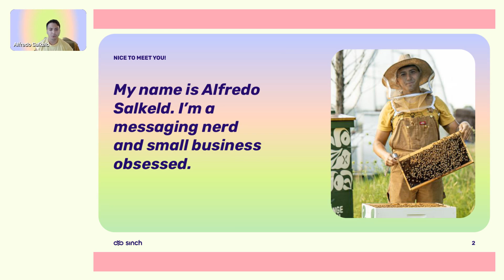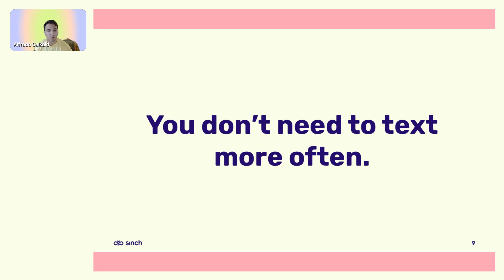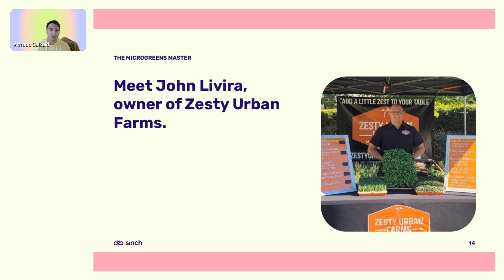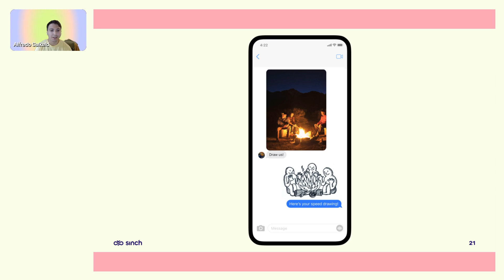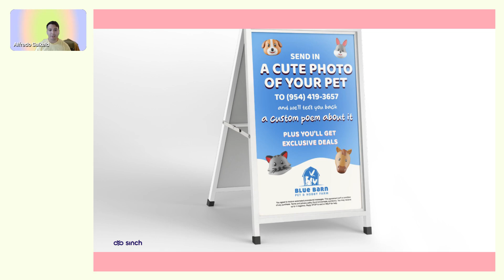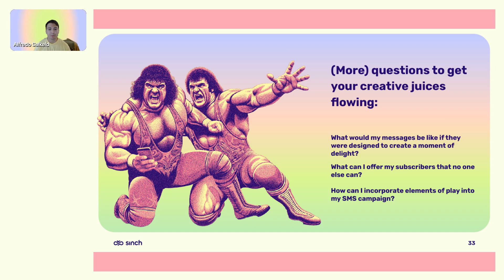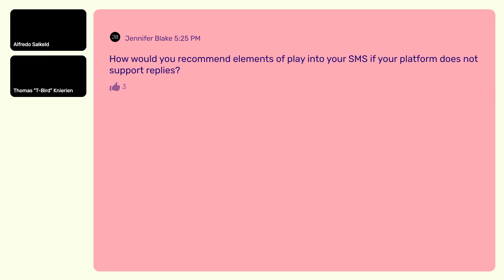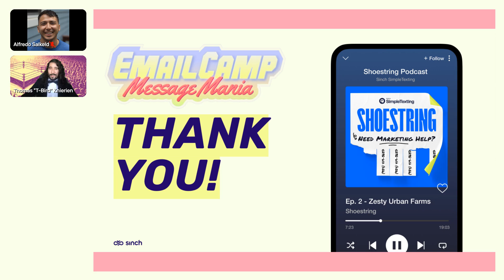SMS marketing strategies to punch above your weight | Email Camp 2024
In this session, Alfredo Salkeld of Sinch SimpleTexting explores innovative SMS marketing strategies for small businesses and provides creative examples of how businesses can stand out.

This session is from Day 3 of Email Camp 2024: MessageMania.

Don't miss out Email Camp 2025
Want to be the first to know about all the sessions and speakers?
Sign up and get Email Camp 2025 updates straight to your inbox